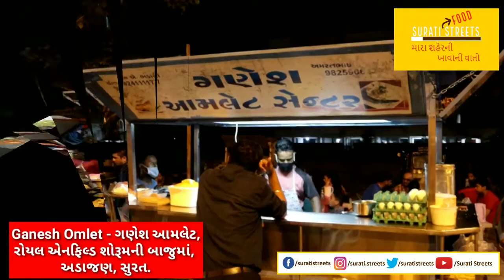Surati Streets - EGG Ghaari (ઈંડા ઘારી)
Surati Streets

સુરતી ફૂડ સ્ટ્રીટ - 🥚ઈંડા ઘારી - 🥚Egg Ghaari - 🥚अंडा घारी

સુરતીઓએ હાલ પોતાનો તહેવાર ચાંદની પાડવો મનાવ્યો છે ત્યારે અમે આજે સુરતની ફૂડ સફરમાં તમને રૂબરૂ કરાવીશું "🥚ઈંડા ઘારી" સાથે GaneshOmlet રોયલ એનફિલ્ડના શોરૂમની બાજુમાં, અડાજણ સુરતથી

जैसा कि सूरती लोग कल 1 नवंबर को अपना लोकल फेस्टिवल चांदनी पडवा मनाने की तैयारी कर रहे हैं, हम आज सूरत के खाने की सफर में आपको मिलवाएँगे "🥚अंडा घारी" से जो आपको मिलेंगी GaneshIOmlet, रॉयल एनफील्ड के शोरूम के बाजु में, अडाजन सूरत.
As Suratis prepare to celebrate their own local festival "Chandani Padava" tomorrow on November 1, Today on a food trip to Surat we will introduce you with "🥚Egg Ghari" from GaneshOmlet, B/s Royal Enfield's showroom, Adajan, Surat.
GANESH OMLET Centers
રોયલ એનફિલ્ડના શોરૂમની બાજુમાં, અડાજણ, સુરત, ગુજરાત ૩૯૫૦૦૯